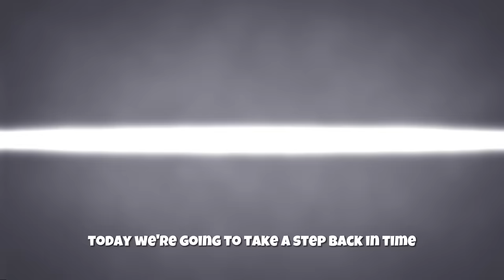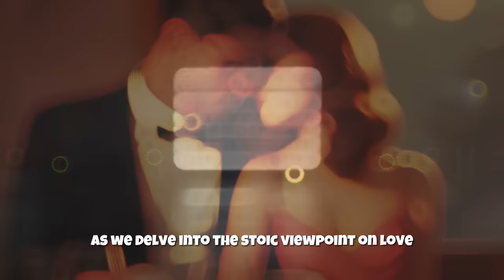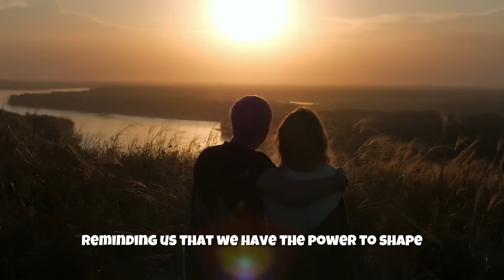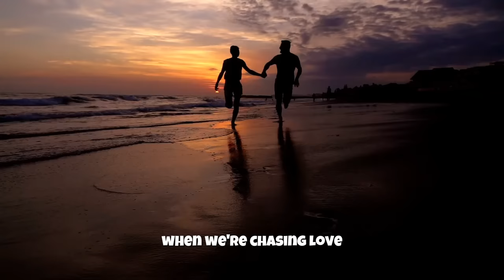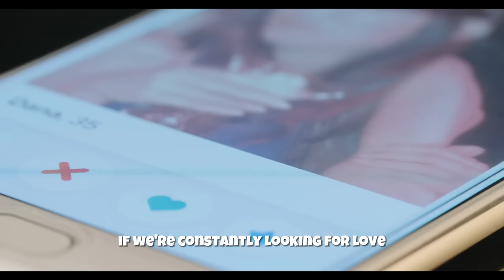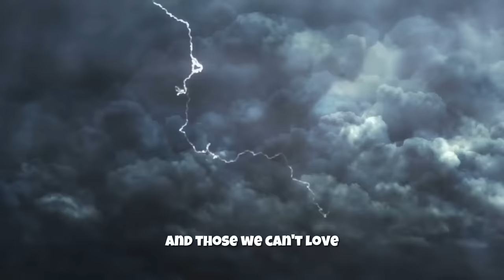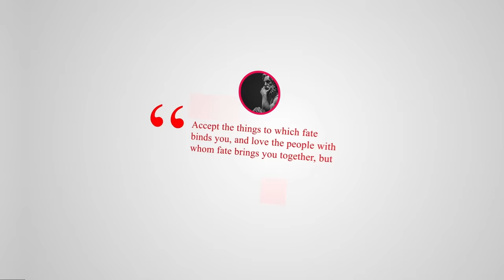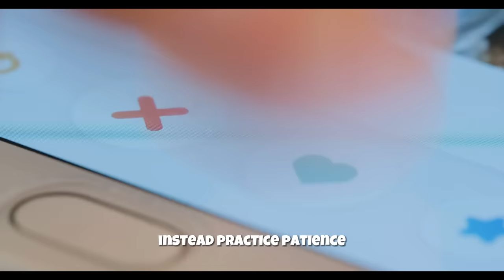Why You Should Not Chase Love - The Stoic's Guide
Rejecting Love's Chains: The Stoic's Path to Freedom

About the video:

Dive into the depths of stoicism and understand why stoics advocate against the chase of love in this video. Through the teachings of famous stoics like Marcus Aurelius and Epictetus, we will demystify the approach of stoicism towards love, a fundamental yet complex human emotion.

In a world where love is often idealized and sought after, stoicism provides a different perspective, encouraging us not to chase love. We will explore powerful stoic quotes that illustrate their wisdom on this matter, addressing how the very act of chasing love might be paradoxically working against us.

Not chasing love doesn't mean denying or suppressing it, but rather it's about appreciating it when present without becoming overly attached or consumed by its pursuit. Marcus Aurelius's teachings exemplify this with grace and precision. How to become stoic in our relationships? What does practical stoicism teach us about love? These are the questions we'll delve into.

Our video provides insights into stoic philosophy and how its principles can lead to self-improvement, personal growth, and self-development. The stoic lessons we share here are not just about understanding love, but also about implementing a love of fate - a cornerstone of stoic philosophy - into our daily lives.

Watch the video to get a profound understanding of 'Why You Should Not Chase Love - Stoicism's Perspective'. With stoicism quotes and stoic teachings, we hope to guide you on your journey towards understanding love and the stoic way of life.